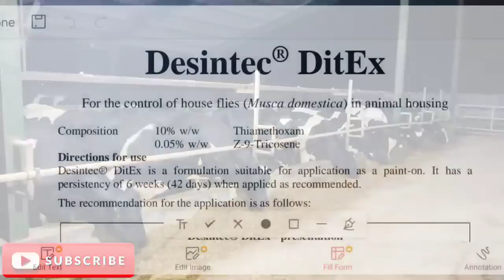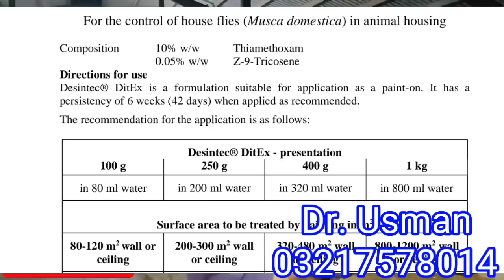Flies control at dairy farm II Cheap and expensive control of flies at dairy farm II Dr. Muzzammil